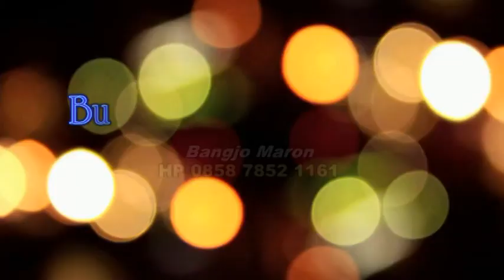Kasidah Arjunada Jurang Temanggung 11